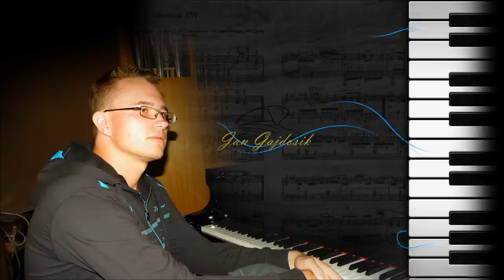Guns N' Roses - Knocking on Heaven's Door - piano cover by Jan Gajdosik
Guns N' Roses - Knocking on Heaven's Door - piano cover by Jan Gajdosik 2013